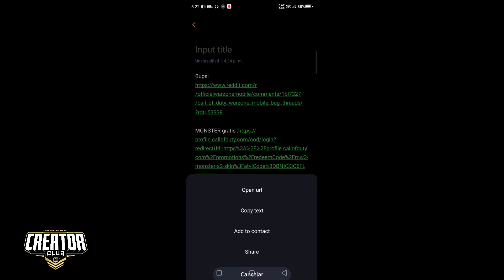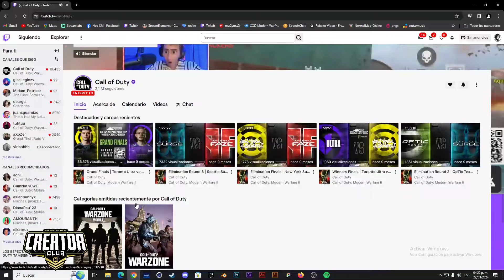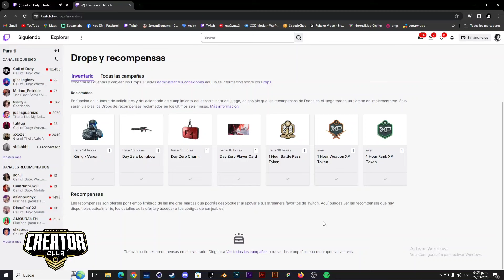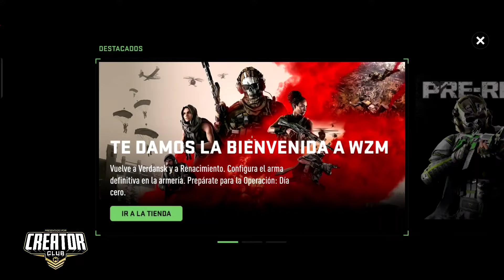Rápido! Reclama 10 SKINS GRATIS EN WARZONE MOBILE..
se que aún el juego no esta en su mejor momento pero al menos aprovechen que están regalando algo.

síganme en ig gente